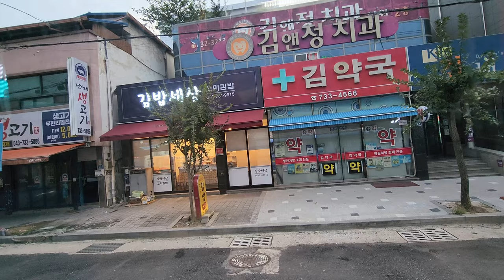Okcheon, South Korea Bus 607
Just a short clip of riding bus 607 through a bit of Okcheon.